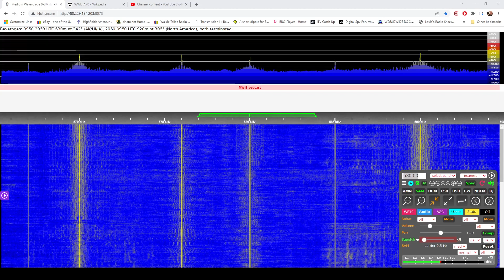Medium Wave DX-CFRA 580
Heard around 0726 UTC.
Using the Medium Wave Circle's members only SDR in North West Scotland we can see how well a decent antenna works for MW Dxing. Here I tune to 1580 Khz and receive CFRA in Ottowa, Canada.

" CFRA is a news/talk formatted radio station in Ottawa, Ontario, Canada, owned by Bell Media. The station broadcasts on the assigned frequency of 580 kHz. CFRA's studios are located in the Bell Media Building on George Street in Downtown Ottawa's ByWard Market,"